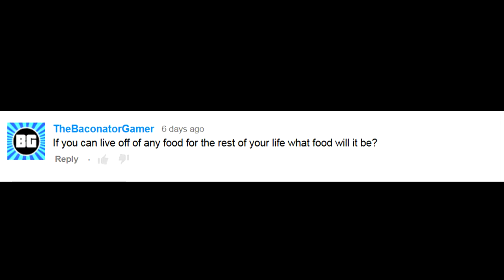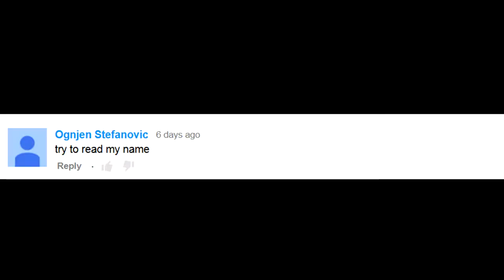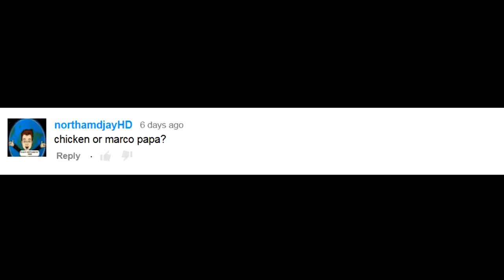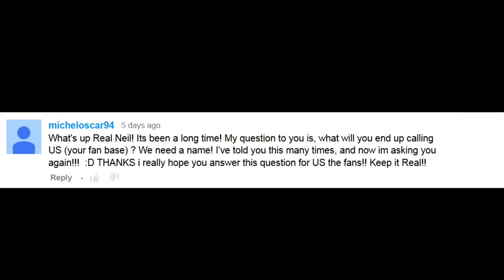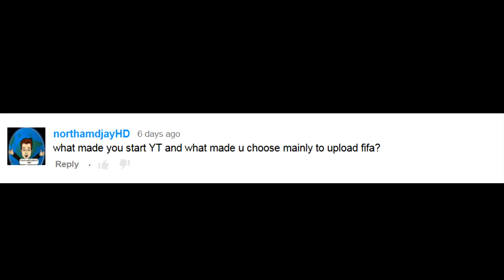206 Subscriber Special | Q and A Part 1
Hit the 206 mark, my life's achievement. thanks guys